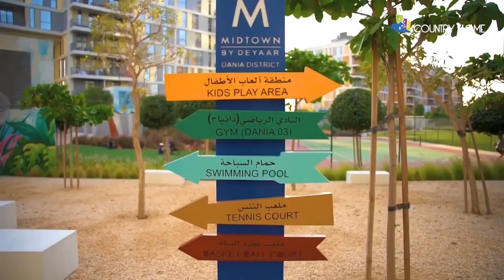Midtown by Deyaar at Dubai Production City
Amenities:
- FAMILY SWIMMING POOL
- BASKETBALL COURT
- JOGGING TRACK
- ANCHOR SUPERMARKET
- OPEN LAWN
- CHANGING FACILITIES
- TENNIS COURT
- VISITOR PARKING
- FUTURE MOSQUE
- NURSERY

 Payment plan (7 Years Payment Plan)
- 25% Downpayment
- Pay 1% every month the remaining Payment

*About CountryHome
Ensuring that you have made the right decision when you choose to work with us.
We are focused on providing you with the best results and service in the industry. We listen carefully to understand your real estate goals and work hard to create solutions that make sense for you. Whether you are new to the market or an experienced investor, we have the expertise, proven track record, and resources to help you achieve your real estate goals.

Our agents see more homes and negotiate more
deals than a typical agent. Their experience and local neighborhood expertise mean a better deal for you.
We currently serve home buyers and sellers in all areas of the Dubai Real estate Market.

We don’t believe in pushy, high-pressure sales techniques. We want you to be in charge of when you buy or sell a home.
Experience in local neighborhood expertise means a better deal for you.